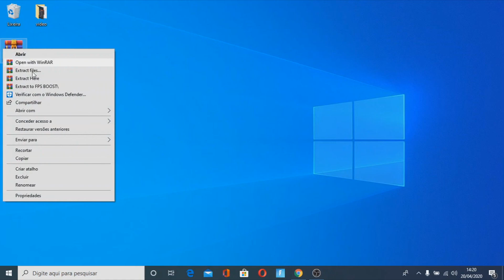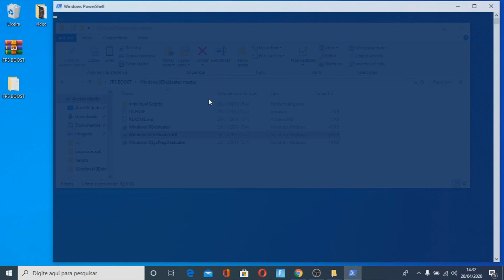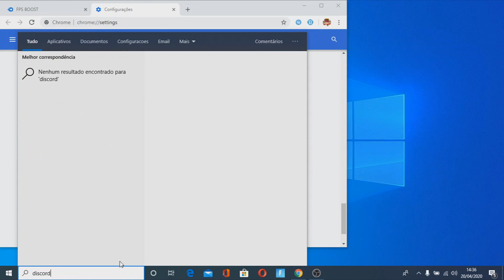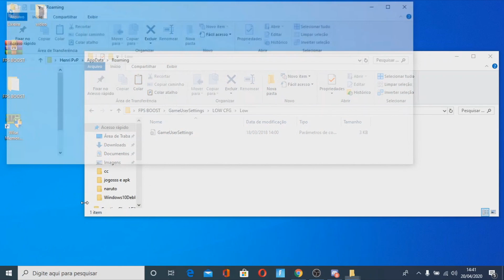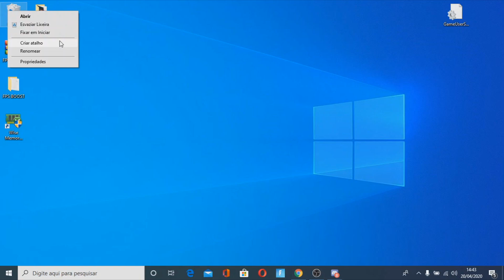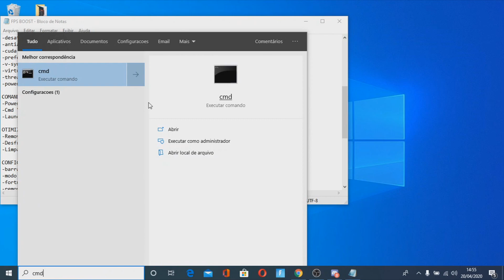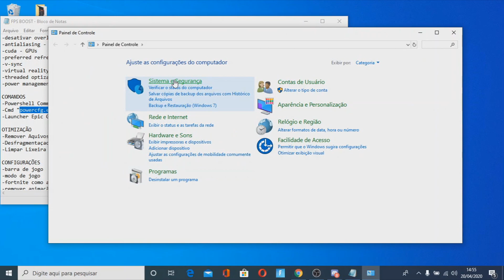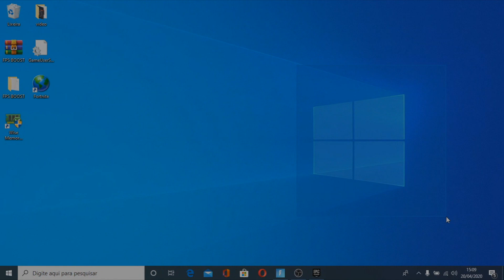COMO AUMENTAR MUITO FPS NO FORTNITE (SEASON 2) FPS BOOST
►►Informações do servidor que gravei:

▪Download
→Fps Boost Season 2:

►►CONFIGURAÇÃO

→Mouse: Deathadder Chroma
→Teclado: BlackWidow Chroma
→Headset: Redragon Scylla
→Mousepad: Bight Gamers (CAMUFLADO)

►►DÚVIDAS

→Fov: 80
→Resolução: priv
→DPI: x: 400 ~ y: 350
→Gravador: MSI Afterbuner